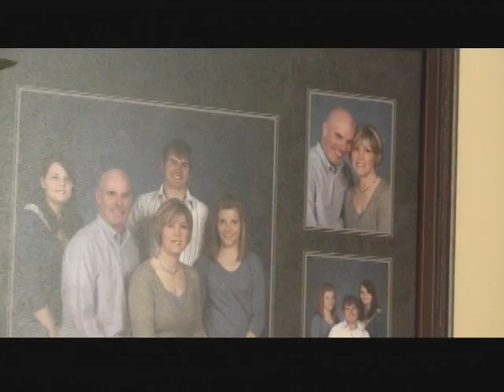Chuck's Support through Trying Times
A dad is usually there to push you in the right direction. In this story, a man's family and friends push him forward through the most trying times in his life. Jon Schirripa has the story.